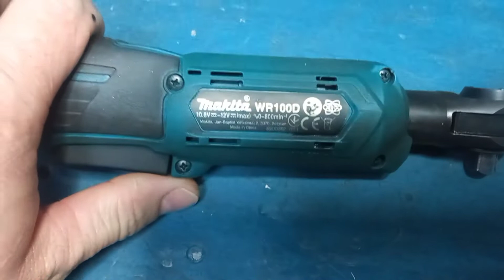Akumulatorska rajčna-račna servisiranje nevjerovatne mogućnosti